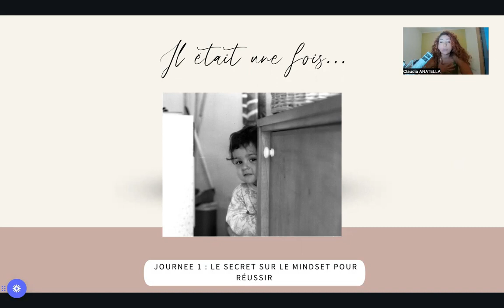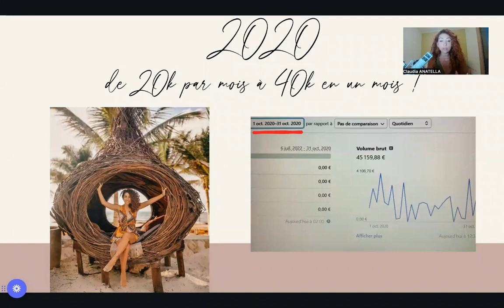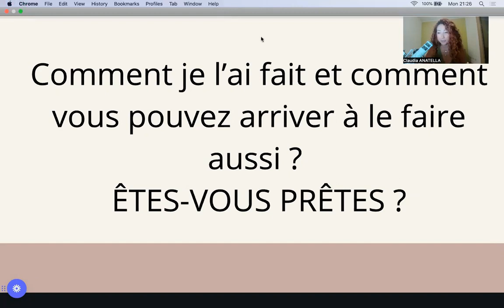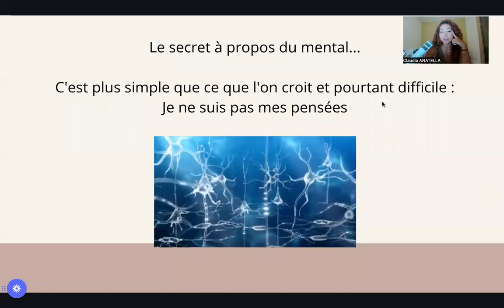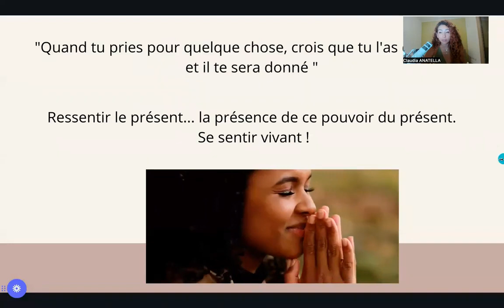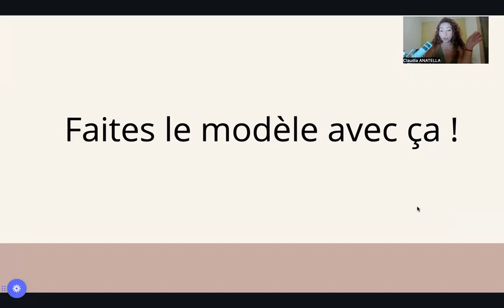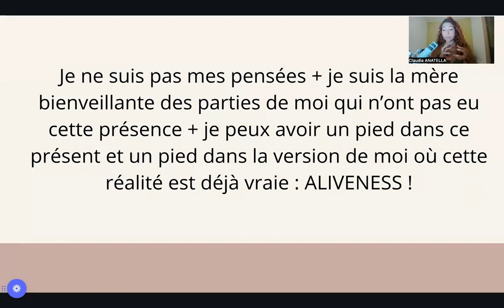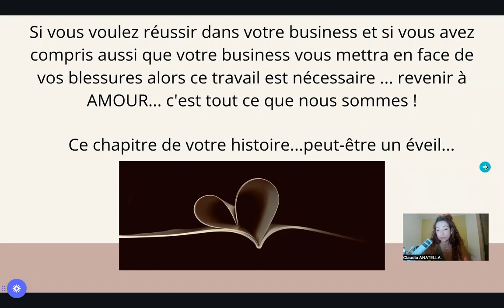Le secret pour transformer nos croyances et le mindset pour réussir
🎁 J'ai un cadeau pour toi : Ma formation gratuite "crée une entreprise prospère dans le bien-être en 4 étapes"

"🔑 Découvrez le secret de mon organisation en tant qu'Entrepreneure ! 💼✨

Dans cette vidéo, je partage mes astuces infaillibles pour atteindre nos objectifs avec succès en tant qu'entrepreneure. 💪✅ De la planification efficace à la gestion du temps, je vous dévoile mes meilleures stratégies pour rester organisé(e) et productif(ve) au quotidien. 📅⏰

Rejoignez-moi pour ce voyage inspirant vers le succès entrepreneurial et apprenez à optimiser votre organisation pour maximiser vos résultats ! 🚀🌟